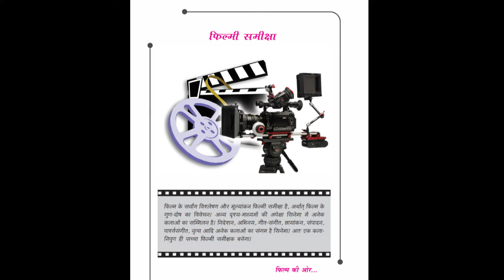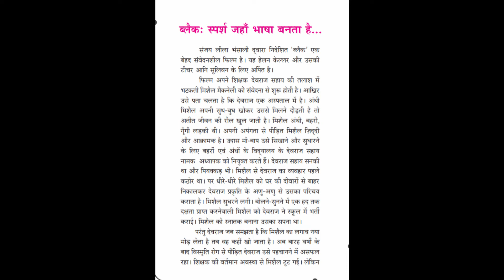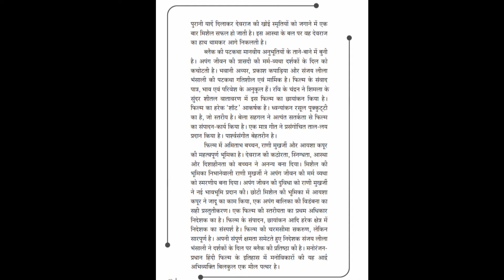Plus One Hindi Black |Malayalam Explanation|Black Sparsh Jahaan bhaasha banta hai|Class11hindi|+1